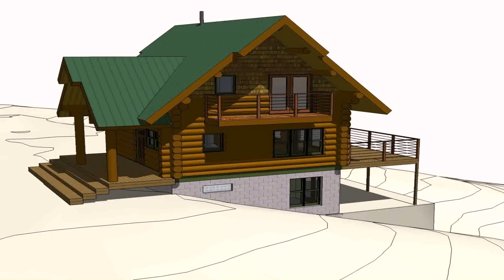House Design Plan In The Philippines (see description)